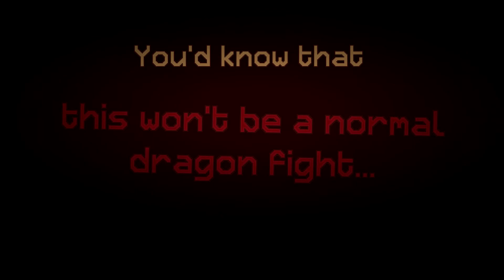Bonus HC Detonation Episode 9 ~~ Pearl Plateaus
The finale looms overhead...

(Uploads are Wednesdays and Saturdays at whatever time works for me)

Bonus HC is a series hosted by me (Nappy) as part of the hardcore genre originally created by PBG. Here is a link to PBG's hardcore/gaming channel, so you can go watch them as well!

This season, the twist is (in case you couldn't tell) that whenever any mob is killed (players, animals, enemies, etc.) they drop a primed TNT. Not much else to say about it, other than it adds a whole new type of challenge to vanilla Minecraft! Our goal is to kill the Ender Dragon, and everyone has one life.

The series is done almost 100% by me, from the portraits to the editing to the thumbnails, so feel free to like, comment and subscribe if you like this sort of stuff!